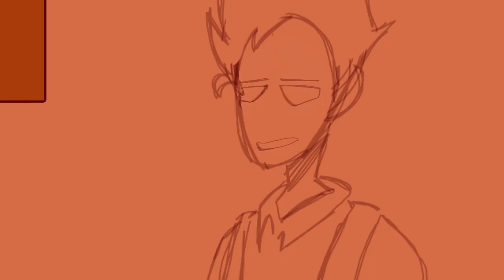A W.I.P 《 Work in progress 》featuring Eddsworld characters!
' Heyo! Just wanted to show what I'm currently working on. Its going to take awhile for me to finish, let's just hope it works. And yes theirs no audio, I want you guys guess what this animation is owo. Goodluck! '

- Boneless Bones ♡